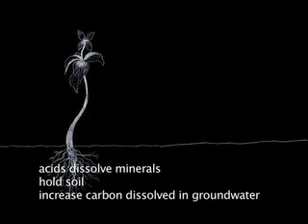Plants Put Limit on Ice Ages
When glaciers advanced over much of the Earths surface during the last ice age, what kept the planet from freezing over entirely? This has been a puzzle to climate scientists because leading models have indicated that over the past 24 million years geological conditions should have caused carbon dioxide levels in the atmosphere to plummet, possibly leading to runaway icehouse conditions.  Now researchers writing in the July 2, 2009, Nature report on the missing piece of the puzzle  plants.